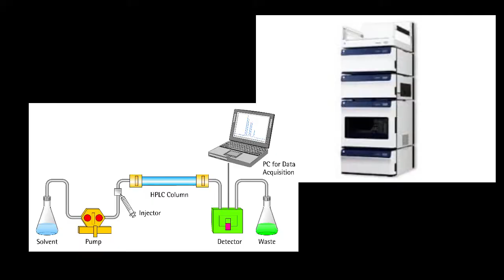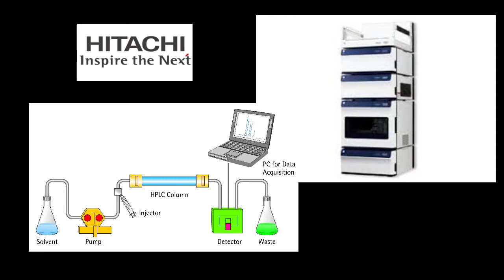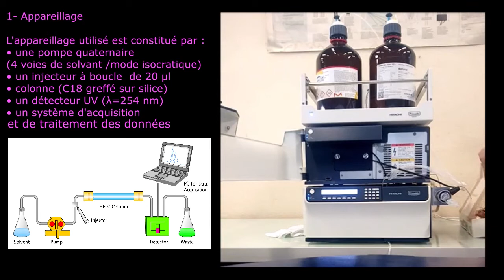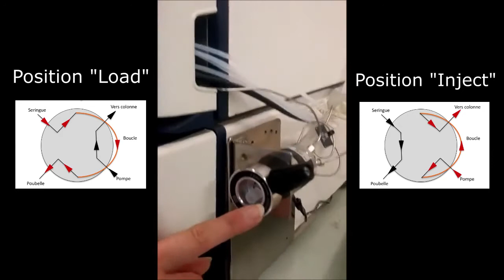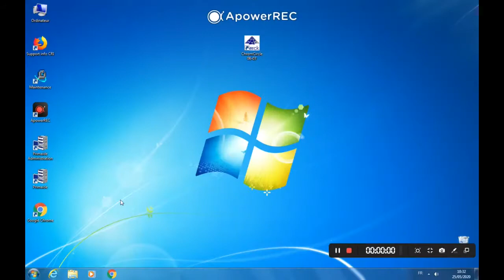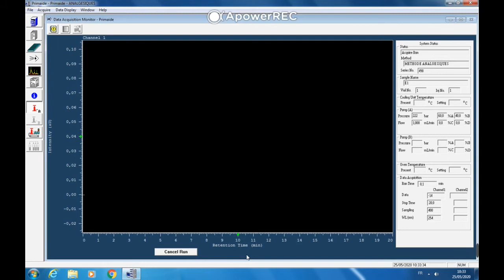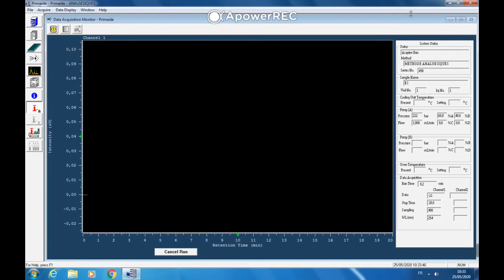TP HPLC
Vidéo du TP HPLC pour les Années Spéciales